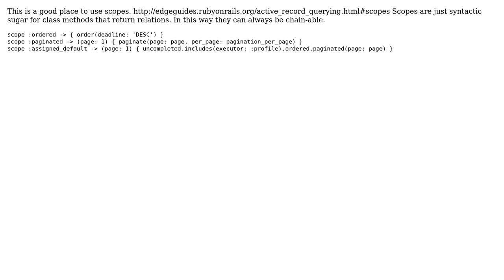Extracting queries from controller to model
With thanks & praise to God, and with thanks to the many people who have made this project possible! | Content (except music & images) licensed under CC BY-SA | Music | Images & others | With thanks to user Szilard Magyar user Phrancis user kjprice and the Stack Exchange Network Trademarks are property of their respective owners. You are responsible for your own actions.